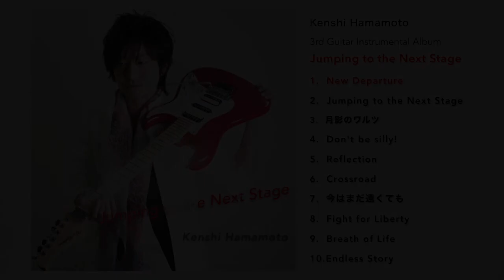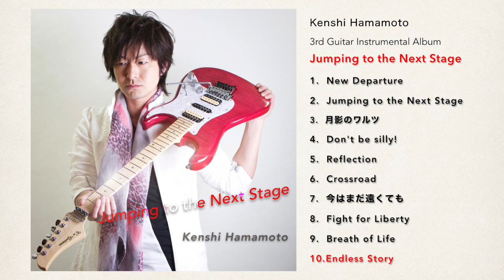Jumping to the Next Stage /浜本研志(Kenshi Hamamoto) 3rd Guitar Instrumental Album試聴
浜本　研志　Kenshi Hamamoto
3rd Guitar Instrumental Album
Jumping to the Next Stage

1.  New Departure
2.  Jumping to the Next Stage
3.  月影のワルツ
4.  Don't be silly!
5.  Reflection
6.  Crossroad
7.  今はまだ遠くても
8.  Fight for Liberty
9.  Breath of Life
10.Endless Story

各アルバムの楽曲ダウンロードはこちら